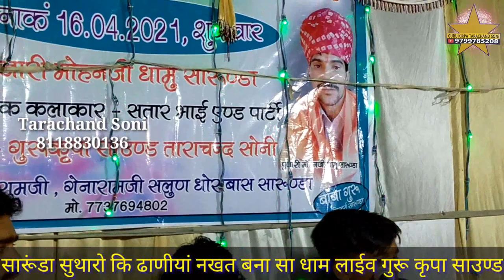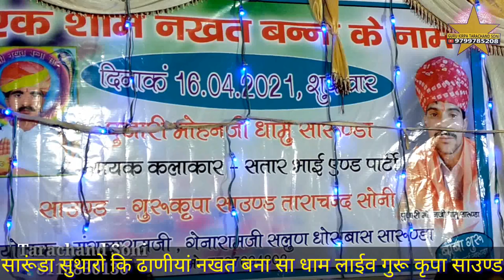ऊंचो घालीयो पालणो पालणीयां मे झुल कानजी री लाला गायक नारायण जोशी सारूंडा